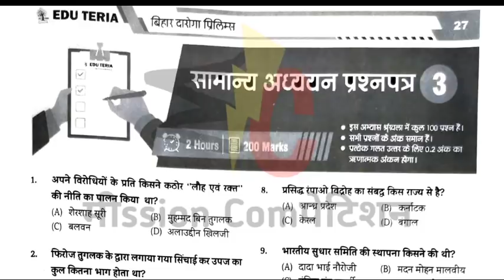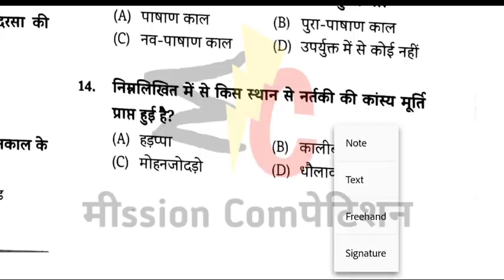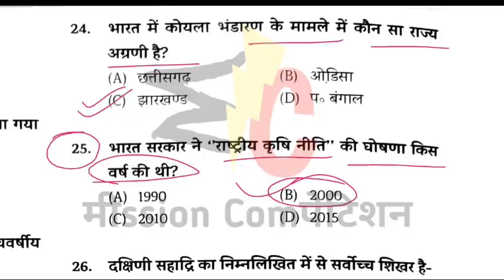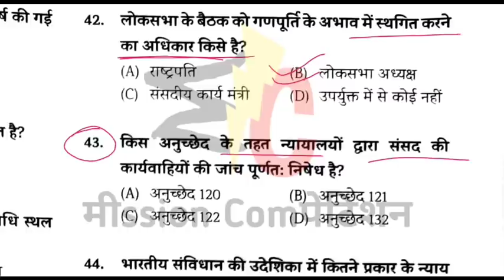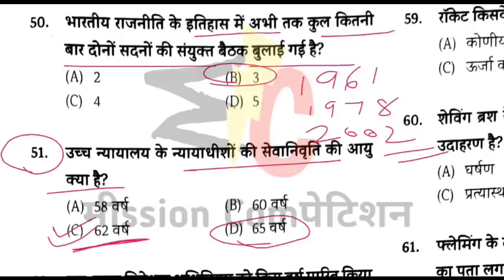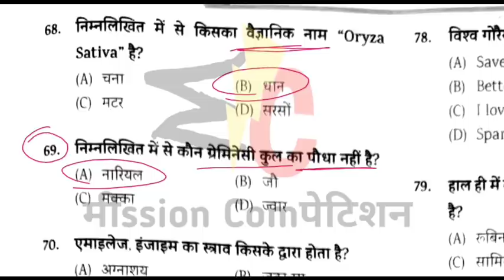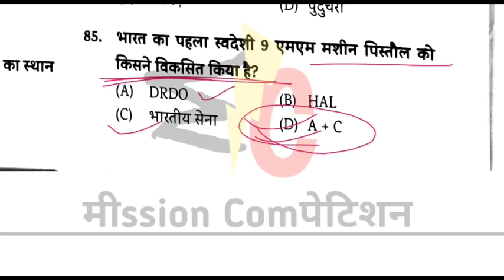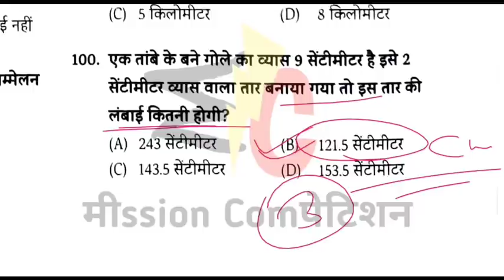Edu Teria 🌳 Volume 2 | Bihar Daroga Pre 2021 | Set 03 | उत्तर एवं व्याख्या सहित | By Raahul Gupta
इस वीडियो में हम बिहार दरोगा के लिए रोजाना आपको प्रेरैक्टिस सेट उपलब्ध करवाते हैं हमारे द्वारा दिया सेट के माध्यम से आप की तैयारी और बेहतर कराने का प्रयास है ताकि आप अपनी तैयारी और भी बेहतरीन तरीके सेेे कर सकें अगर आपको हमारा ये वीडियो अच्छा लगे तो चैनल को सब्सक्राइब करें और वीडियो को ज्यादा से ज्यादा शेयर करें।

new vacancybpssc
edu teria volume 2 practice set
bihar daroga edu teria volume 2 practice set